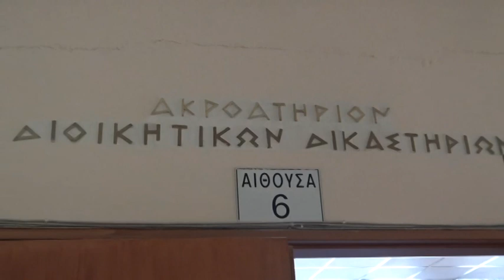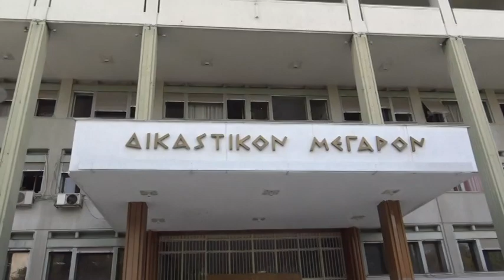Λάρισα: Βαρύς ο πέλεκυς για τον πρώην διευθυντής εκπαίδευσης